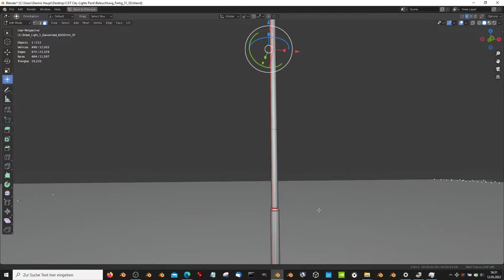Street Light 1 Galvanized 6000mm 3F